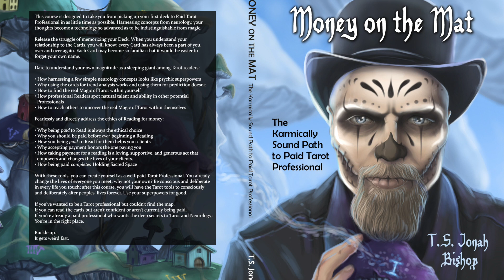Learn the Eight of Wands in Under Five Minutes!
Prepare for a journey of swift change and transformation with the Eight of Wands Pathworking!
In this guided meditation, you'll immerse yourself in the dynamic energy of rapid progress and forward momentum symbolized by the Eight of Wands tarot card. Explore the profound themes of acceleration, communication, and the path to embracing the speed of change as you embark on a transformative quest of personal growth.

The Eight of Wands represents the need to embrace the fast pace of life and allow your intentions to manifest with speed and precision. This pathworking invites you to step into a space of dynamic energy, where you can align with your goals, gain insight into your ability to adapt, and discover the potential for swift and positive transformation. Through immersive experience, you'll embrace the power of quick progress and the journey toward achieving your desires with grace and confidence.

Guided by inspiring narration and vivid imagery, you'll journey through the landscapes of swift change and personal growth. Each step of this dynamic adventure will bring you closer to understanding the significance of this powerful archetype in your life. Prepare to gain clarity, release resistance to change, and experience the beauty of rapid transformation and manifestation.

Whether you're new to tarot or an experienced seeker, the Eight of Wands Pathworking offers a profound and energizing encounter. Allow the energy of swift change and transformation to guide you as you embark on a transformative voyage of alignment, achievement, and embracing the speed of positive change.